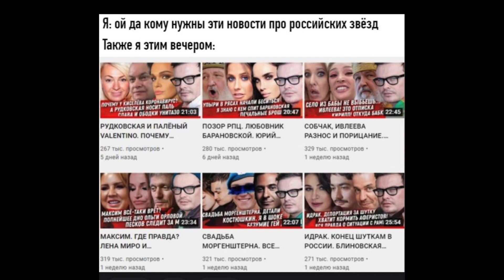ЛИЦЕМЕРИЕ АГАТЫ МУЦЕНИЕЦЕ, ТЁМЫ АЛЕКСЕЕВА ДРАМА ГАЛИНЫ БЕЗРУК СКОЛЬКО СТОИТ АЛЕНА БЛИН ДЕНЬГИ МАКСИМ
По ПРОМО КОДУ ANTONS скидка 500₽, при заказе от 5000₽ - кружка как у меня в подарок!

антон с, anton s, галина безрук и отношения с артемом алексеевым, агата мученице изменяла павлу прилучному с артемом алексеевым, галина безрук и агата муцениеце, как агата муцениеце изменяла прилучному, интревью у алены блин стоит 2 миллиона рублей, сколько стоит интервью на канале алены блин, продажная журналистика алена блин, кто оплачивает роскошную жизнь певицы максим, сколько заплатила ксения собчак за интервью с максим, с кем живет максим, певица максим и женатый любовник, награда эми для белых,

00:00 intro
00:14 реклама
00:37 апдейт. Мой основной канал
01:15 драма Галины Безрук и Артема Алексеева
05:37 отношения Агаты Муцениеце с Артемом Алексеевым будучи замужем за Прилучным
14:41 сколько стоит интервью у Алёны Блин
17:39 сколько заплатила Ксения Собчак за интервью с Максим
17:56 кто оплачивает роскошную жизнь певицы Максим
21:24 моё резюме об известных людях
22:14 Эми и награды для белых
23:46 котики
24:43 outro